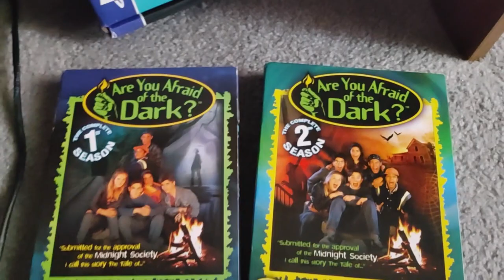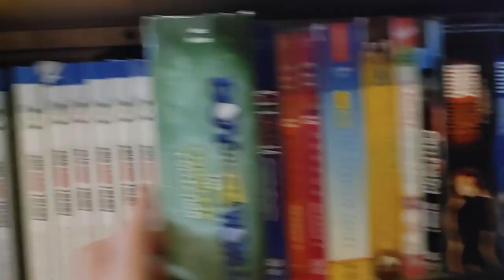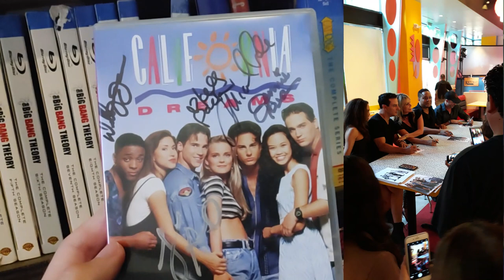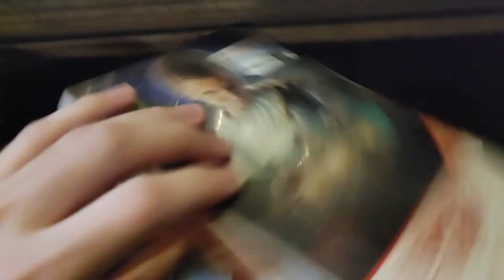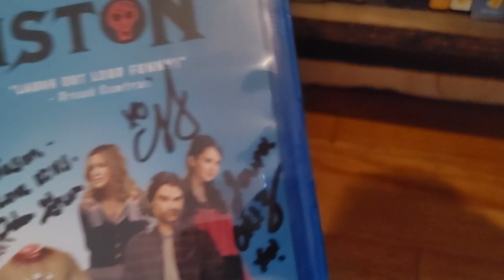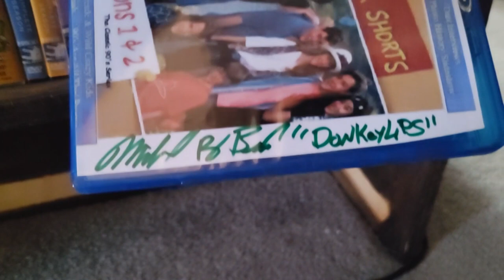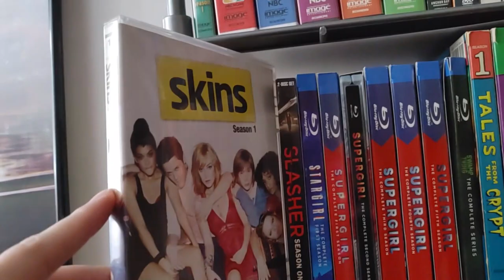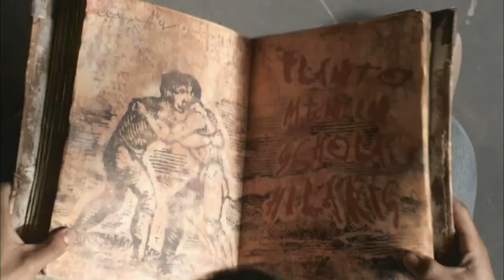My FULL TV Series Blu Ray And DVD Collection TV Shows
I show my full TV Series Blu Ray And DVD collection!!! Enjoy!!